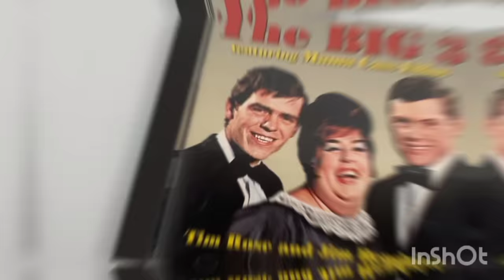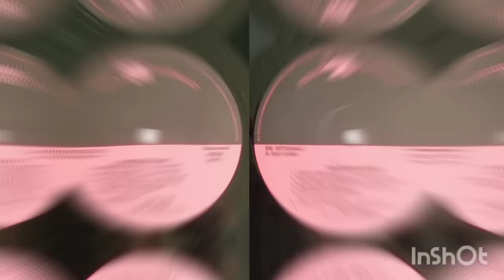The Story of Mariska Veres, Shocking Blue And Their The Biggest Hit - Venus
Timecodes
0:00 - Intro
0:11 - Mariska Veres and Shocking Blue: begin of story
1:34 - What characterized Mariska Veres' style?
2:40 - Shocking Blue's rise to international acclaim after realesed Venus
3:27 - What was the inspiration for Shocking Blue's Venus?
4:08 - What's the meaning behind Shocking Blue's "Venus"?
4:47 - Shocking Blue's Thundering Fame
5:41 - Shocking Blue's music after Venus: Long and Lonesome Road, Love Buzz, Never Marry a Railroad Man and many others
7:00 - Why did Shocking Blue break up?
7:44 - Mariska Veres' solo career
8:15 - Shocking Blue's Reunion
10:03 - Shocking Blue's legacy

This video was created using AI technology. I hope you enjoy the content that AI has helped me create. Let's dive in!